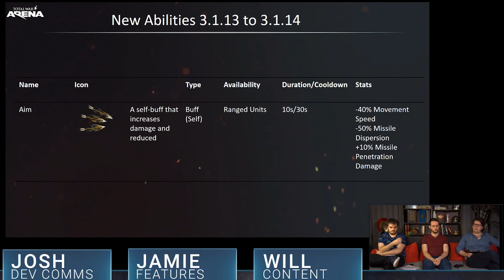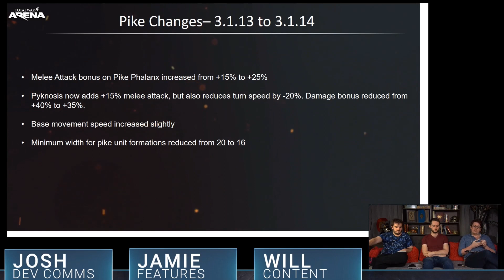Обзор стрима разработчиков. Что нас ждет в ближайшем обновлении. Тотал Вар Арена.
Skakmat              15 000
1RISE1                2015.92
 Zab Zaba             1 240
 grawe                1 195
 Duxbellator          1 000
 Валерик              845
 Александр Дмитриев   800
 УльтраРеалити        800
 на букву Х           770